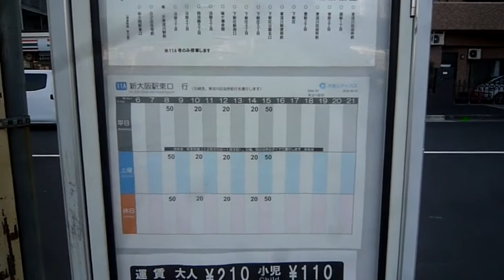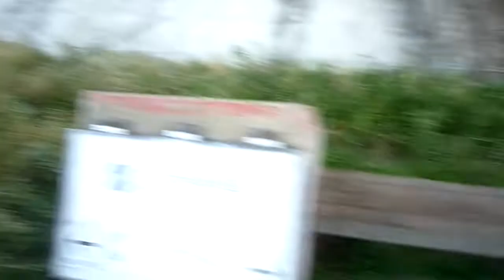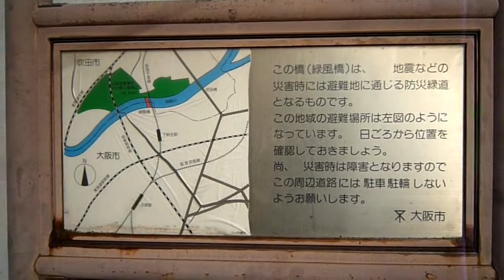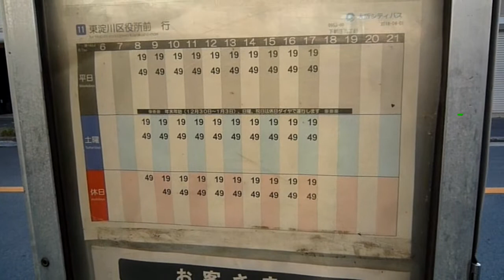東淀川駅東口から下新庄５丁目までウォーキング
ＪＲ東淀川駅東口から東に進むと大きな道路へと出てくるが、手前で左斜めに入って銀行と郵便局がある小さな道路から左に曲がって須賀の森公園へ。
この公園には須賀神社跡碑があり、健康遊具もあるほか、秋には１本ある銀杏の木が彩りを添える。
淡路中学校方面は向かわず、信号を渡って神崎川河川敷南側にあたる「なにわ自転車道」沿いを進んでいく。
大阪市営北陽住宅、ＪＲおおさか東線鉄橋、そして神崎川水管橋を見つつ、下新庄住宅の手前で地上に降りて、下新庄５丁目バス停まで歩いた。
なお、バスがすぐに近づいて乗れたため、東淀川郵便局前バス停で計測結果をお伝えした。